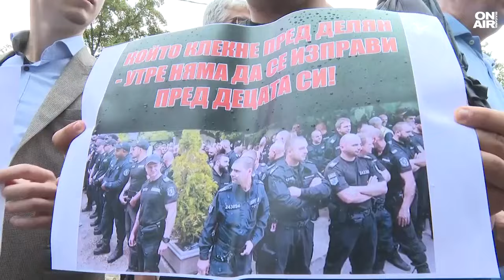Част от приближените на Ахмед Доган остават в "Бояна"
Продължава напрежението пред сараите на почетния председател на ДПС Ахмед Доган в "Бояна" и пред лятната резиденция в Росенец. И двата имота осъмнаха със засилено полицейско присъствие. Привържениците на Доган нощуваха в палатки пред сараите в софийския квартал и играха хоро пред полицаите, но и това не им помогна да бъдат допуснати до сараите. Плътен полицейски кордон от жени възпрепятстваше достигането им до зимната резиденция в "Бояна".